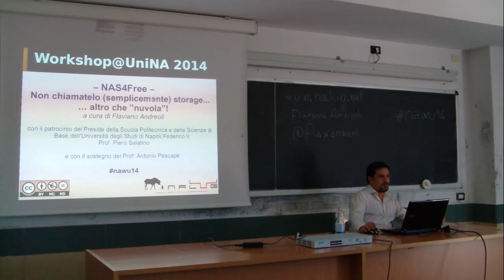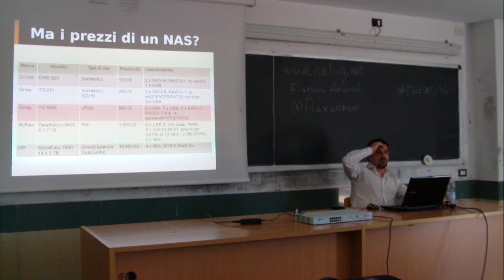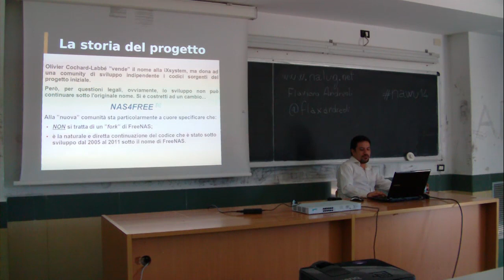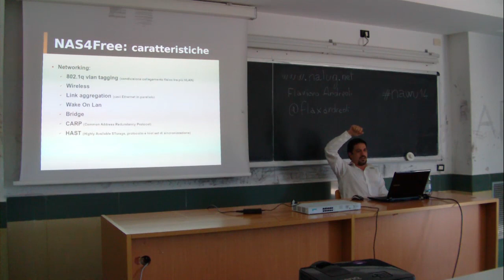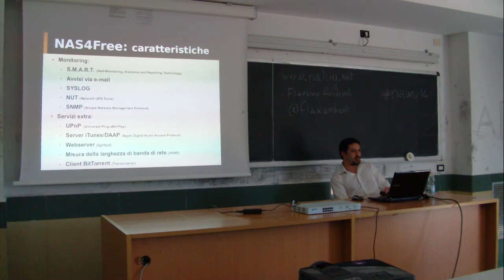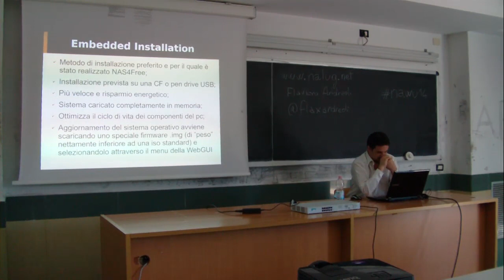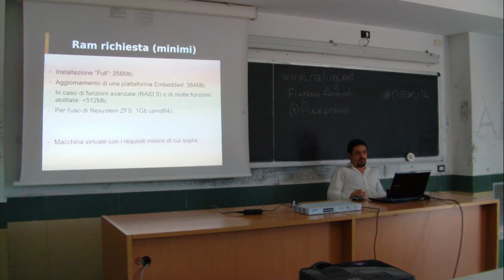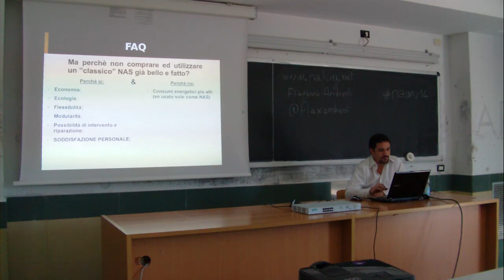Workshop@UniNA 2014: Flaviano Andreoli - NAS4Free [1/2]